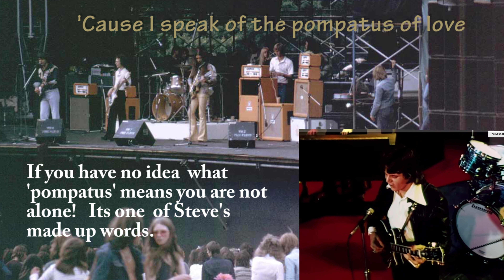The Joker - cover by John, Larry and Annabel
Our latest track and first for 2022. It is another 1970s classic, this time The Joker by The Steve Miller Band. - JUST TO POINT OUT (AS THERE MAY BE SOME CONFUSION) IT ISNT ME SINGING - ITS STEVE MILLER MIMING TO ME SINGING! :)

I was never a particular fan of the band but got to see them supporting Pink Floyds back in 1975 (spoiler from the video!) but they certainly entertained the crowd well, (although no one could top Floyd playing most tracks from Wish You Were Here, a couple from Animals, which was yet to be released, all of Dark Side of the Moon and for an encore Echoes)

This is another track which John selected with a driving and memorable bass line, he certainly likes to challenge me, but I think we captured it well.

The video is a lyrics video with a few fun facts and a bit of nostalgia for myself looking back 47 years!

All done for fun by a couple of old rockers!